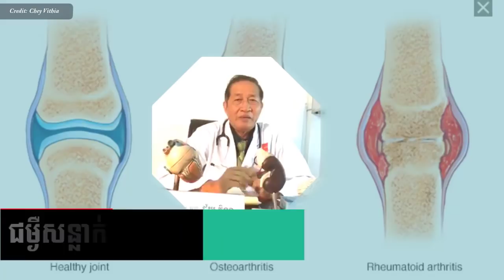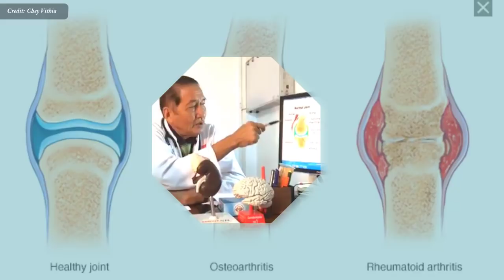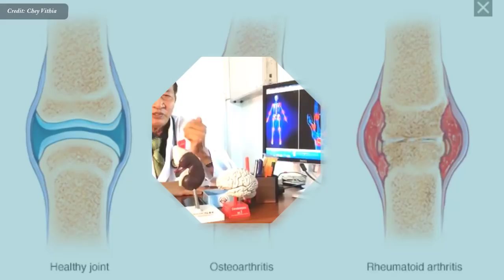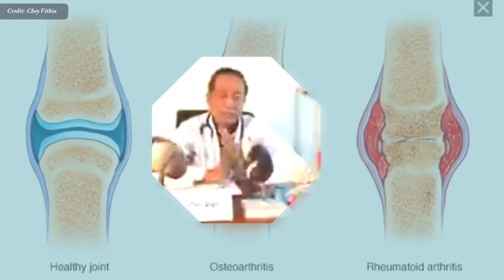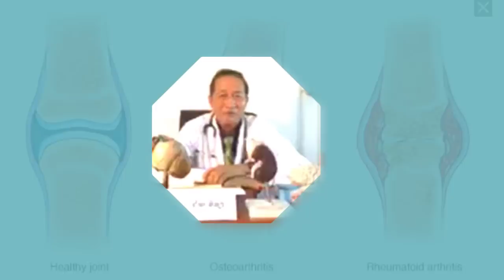ជម្ងឺសន្លាក់ , Arthritis Dr.​ Chey Vithia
In this video we want to show you about ជម្ងឺសន្លាក់  , Arthritis Dr.​ Chey Vithia - SUCCESS REVEAL

✮✮✮✮✮ Enjoy!

✡ ABOUT US ✡
.: Why We create SUCCESS REVEAL channel :.
1. To inspire, Motivate, create new entrepreneur
2. Share Business knowledge, Entrepreneurship, Success
3. Free Business Education Online